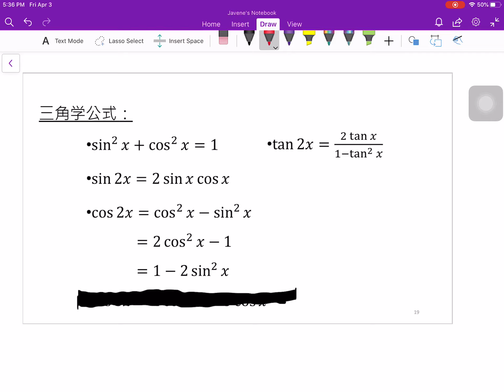25.7a 三角函数 lim --- part 3